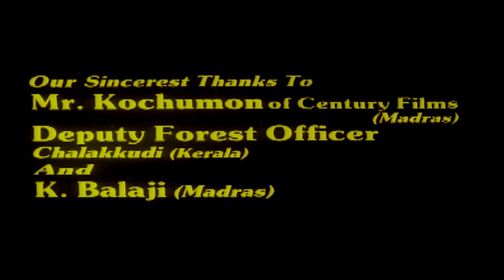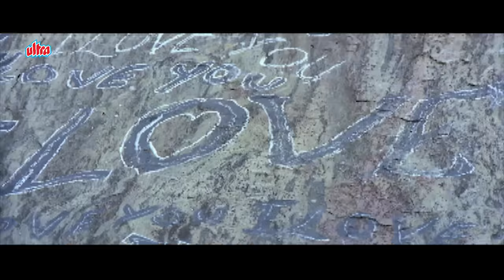Jungle Love Full Movie | Showreel | Rocky | Kirti Singh | Hindi Romantic Movie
Watch Showreel  of Hindi Romantic Movie Jungle Love A Tarzan Movie (1986) Bollywood Romantic Movie .
Starring : Rocky, Kirti Singh, Goga Kapoor, Mahesh Anand, Gajendra Chouhan, Aruna Irani.
Producer: Rajkumar Ludhani, Director: V.Menon